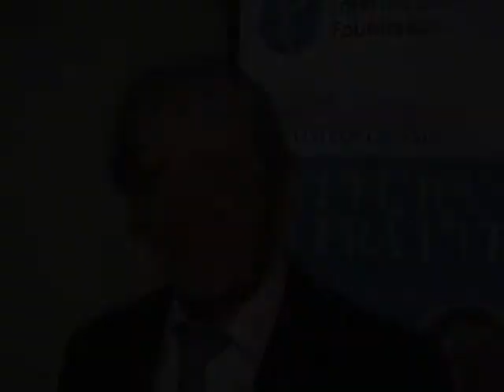Giornata Mondiale Osteoporosi 2013